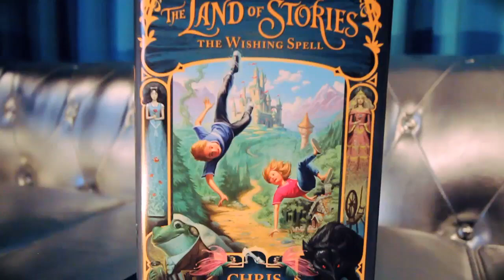Chris Colfer introduces THE LAND OF STORIES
Chris Colfer talks about his new book THE LAND OF STORIES, now a #1 New York Times Bestseller!

Chris Colfer is a Golden Globe--winning actor best known for his role as Kurt Hummel on Glee. He was honored as a member of the 2011 TIME 100, Time magazine's annual list of the one hundred most influential people in the world. The Land of Stories: The Wishing Spell is his first novel.

ABOUT THE BOOK:
When the twins' grandmother gives them a treasured fairy tale book, they have no idea they're about to enter a land beyond all imagining: the Land of Stories, where fairy tales are real.

But as Alex and Conner soon discover, the stories they know so well haven't ended in this magical land—Goldilocks is a wanted fugitive, Red Riding Hood has her own kingdom, and Queen Cinderella is about to become a mother!

The twins know they must get back home somehow. But with the legendary Evil Queen hot on their trail, will they ever find the way?

The Land of Stories: The Wishing Spell brings readers on a thrilling quest filled with magic spells, laugh-out-loud humor, and page-turning adventure.

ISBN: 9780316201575